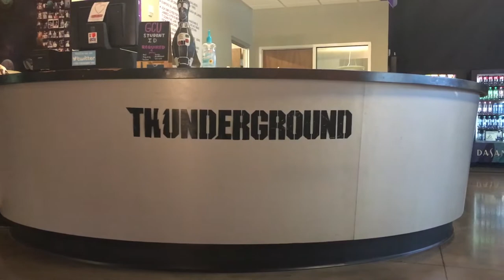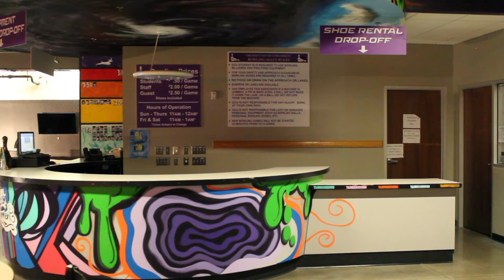Kings Peace - freestyle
freesyle video at Gand canyon University